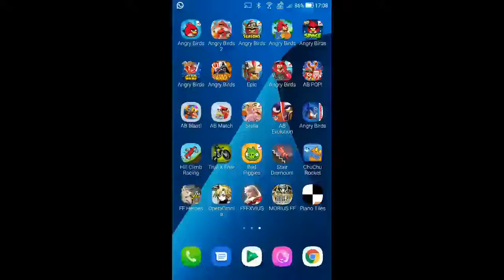Angry Birds - Mine and Dine - Level 15-8 - 144,530 - World Record!